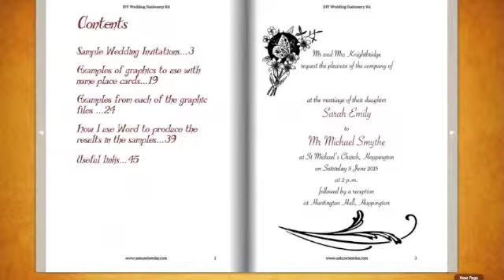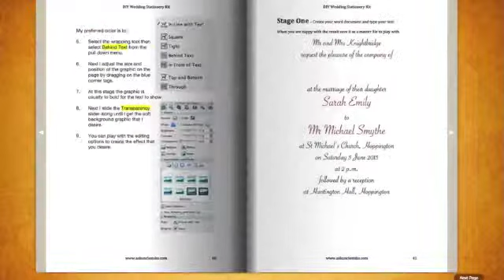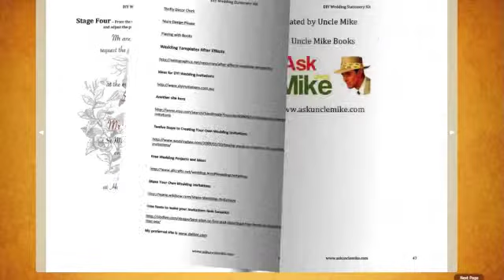DYI Wedding Invitations.m4v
Brides to be can play with lots of wedding invitation ideas using the images on this CD.  Create your own Wedding Stationery for a fraction of the price of using printers or use this CD simply to play with ideas.